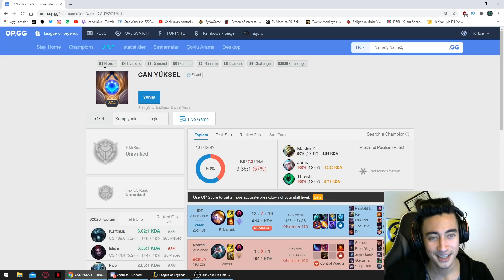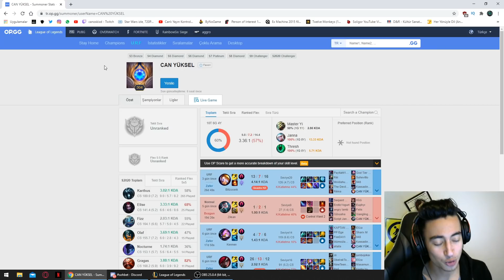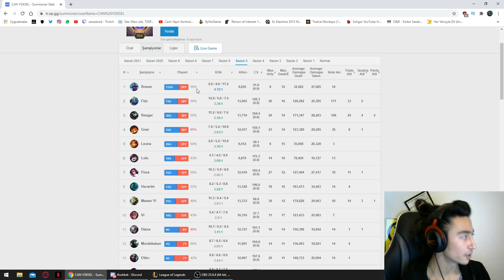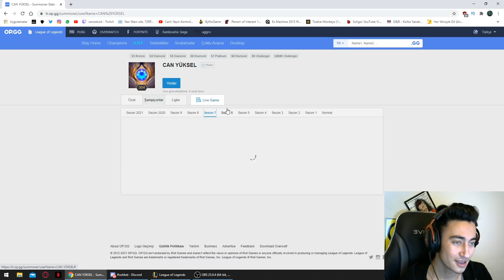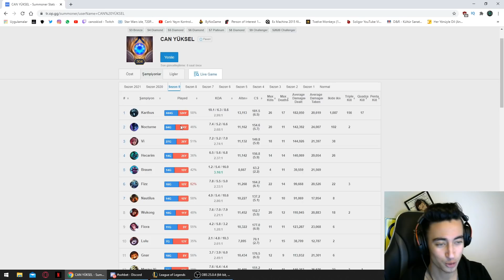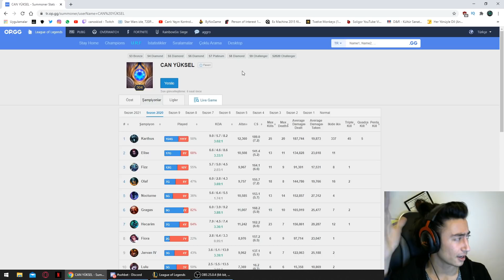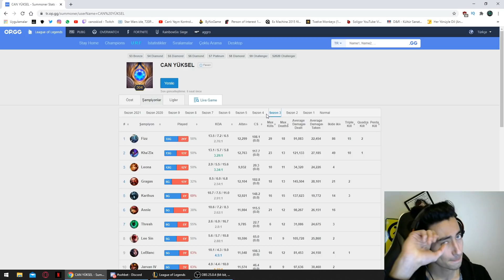NASIL CHALLENGER OLDUM? İLK KÜMEM NEYDİ? LOL HAYATIM!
'' NASIL CHALLENGER OLDUM? İLK KÜMEM NEYDİ? LOL HAYATIM! '' adlı videoya hoş geldiniz!